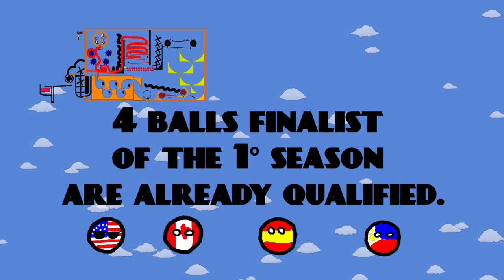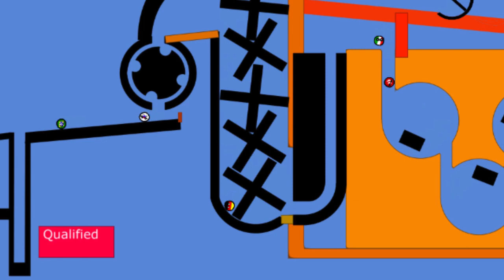Marble Olympics Day 0 - Season 2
Marble Olympics is Restarting!

This is the day 0: qualifications!

4 balls finalist of the first season are already qualified.
22 balls are fighting to win a place in the 2nd season

In this round the first 13 balls qualify

other 9 will go to the vote
and only the top 3 will rejoin the other

Competing ball:

Argentina
Australia
Belgium
Brasil
China
France
Germany
Holland
Italy
Japan
Mexico
New Zeland
South Korea
Poland
Romania
Russia
Sweden
Thailand
Turkey
Singapore
United Kingdom
Vietnam

already qualified
U.S.A.
Spain
Canada
Philippines

Bad working tools are made by me.

music

Big Car Theft by Jason Shaw.